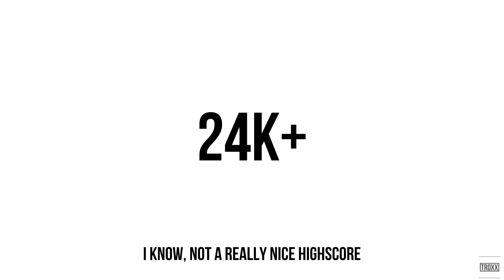AGARIO | Teaming With Randoms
Welcome to our new agar.io team gameplay.